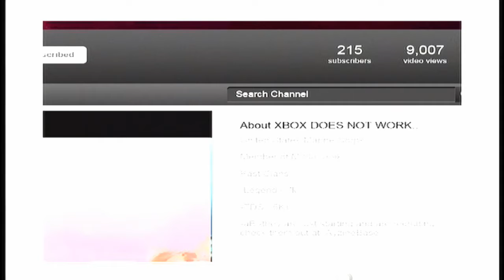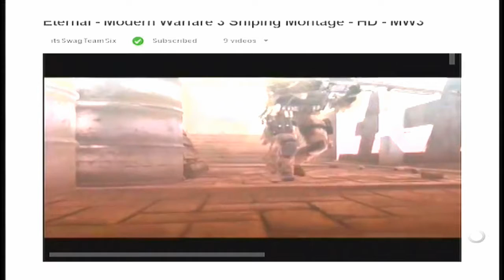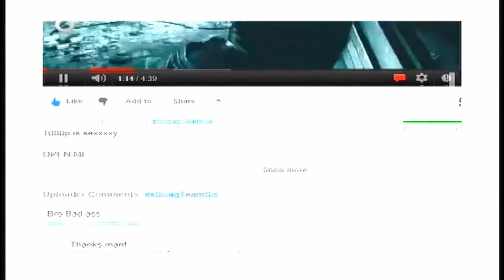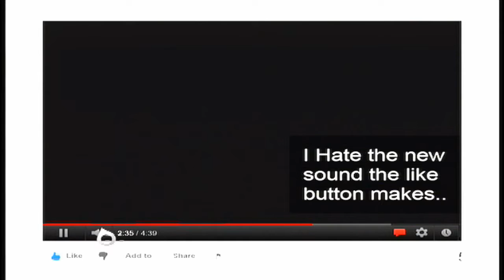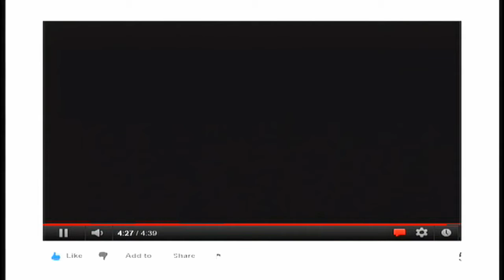Showin' You Up EP: 2